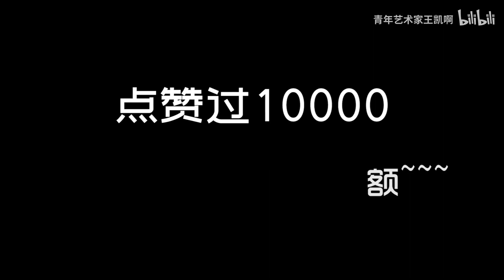虾仁猪心！锈湖系列新作《地铁繁花》劳拉悲惨的一生反复回味